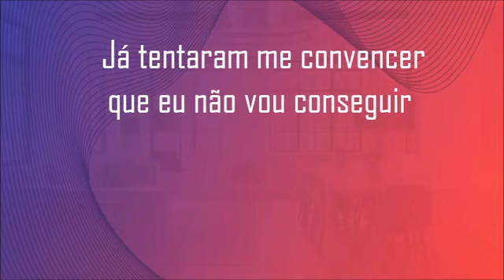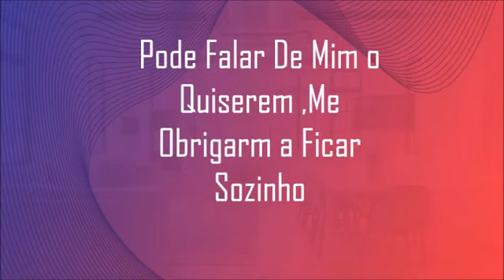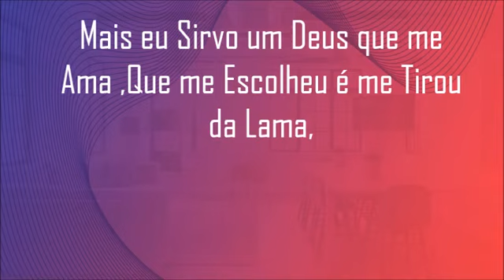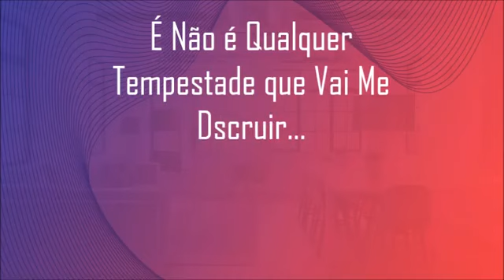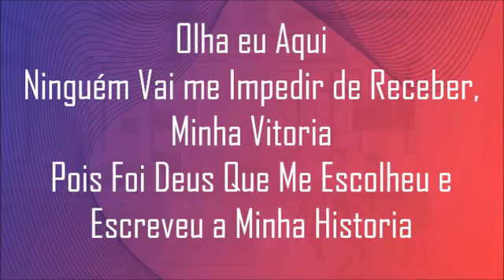Olha eu Aqui /Play-Back(Legendado)